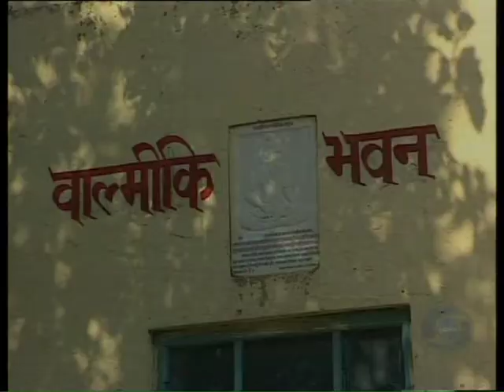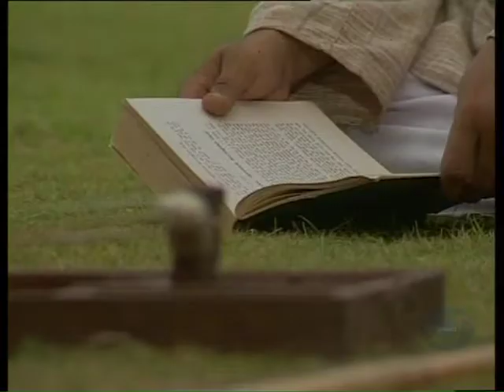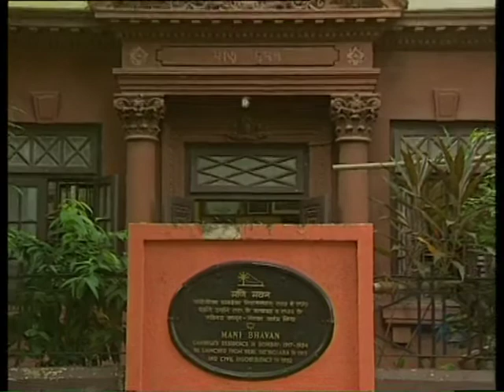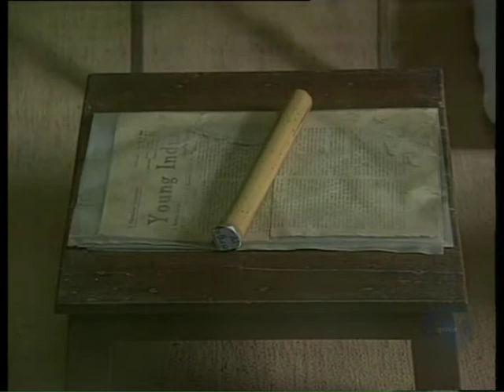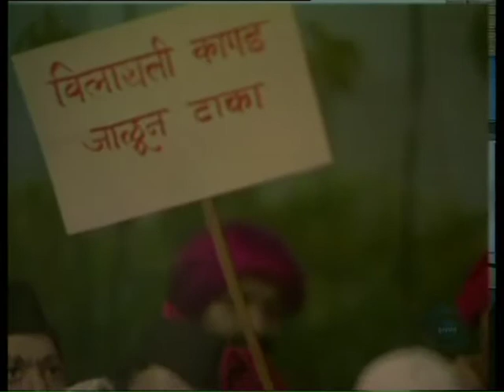Mahatma, Episode 2: Harmony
From non-violence, follow Gandhiji's other precepts including that of harmony or universal brotherhood. It means harmonious relationships among all human beings, of human beings with other living beings, with all existence and also harmony within oneself. Gandhiji's whole life was a relentless struggle for achieving communal harmony, especially among Hindus and Muslims, and for removal of 'untouchability' and social equality between the so-called 'untouchables', or Dalits and caste Hindus. Through his non-violent movements, in which even ordinary and illiterate women could participate in large numbers, he did more for their emancipation and for gender equality than any other reformer. Throughout the freedom struggle, his emphasis remained on improving the conditions of the poor, the weak, the downtrodden and on revival of the neglected villages in India. He lived, and also died, for building up a harmonious social order.

Mahatma Program Notes by Y.P.Anand

Devised and Designed by Kamalini Dutt

Project Director L.D. Mandloi

Associates: Ved M. Rao and Irfan

From Doordarshan Archives

On October 11, 1906, Mahatma Gandhi had first propounded his philosophy and technique of Satyagraha ('holding on to Truth') in his address to the 3,000 Indians assembled at Johannesburg in South Africa to protest against the 'Black' Ordinance, which sought to severely curtail their rights as citizens. The year 2006-07 marks the centenary of the birth of Gandhiji's Satyagraha.

In order to commemorate this historic occasion, Doordarshan Archives presents here a serial entitled MAHATMA, covering selected aspects of Gandhiji's philosophy and message under the headings of Non-violence (Ahimsa), Harmony, Simplicity, Discipline, Co-operation, and Trusteeship. The serial has been compiled by Shri Brijendra Rehi, and the presentation has been made mainly through the inspirational anecdotes as expressed by a wide range of scholars, workers and followers of Gandhiji's teachings and precepts, always remembering that Gandhiji had said, 'My life is my message.'